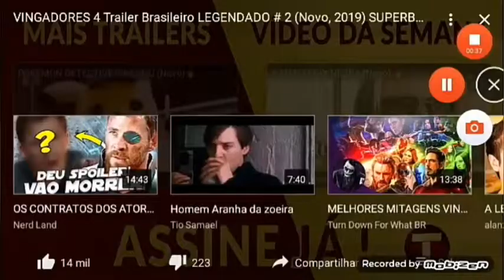Trailer dos vingadores 4 2trailer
Pedro gamas